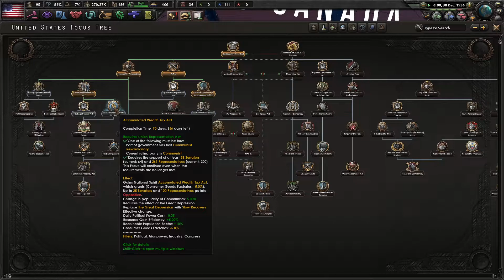HOI4 | Communist USA 2 | The War Breaks Out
This run is a Let's Play for Hearts of Iron 4, playing as the USA and going the Communist route, showing the path and leading to the History Repeated Itself achievement, and learning what we can along the way.  Backseat gaming is definitely allowed!

This is recorded in 1.9.3 with all expansion DLC.

Mods:
Blue Marble - Stand Alone Font
FPS Map

Thanks to Paradox for creating awesome games.